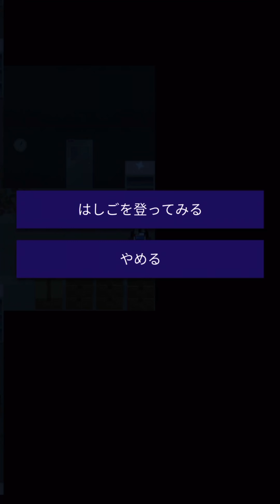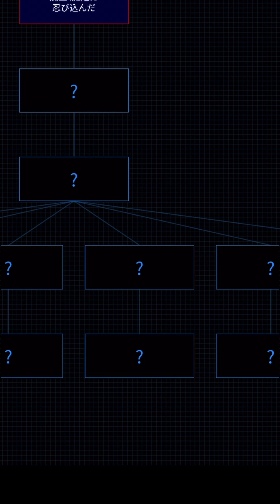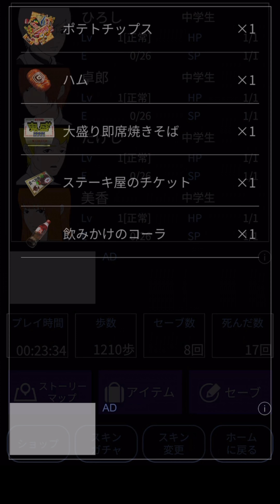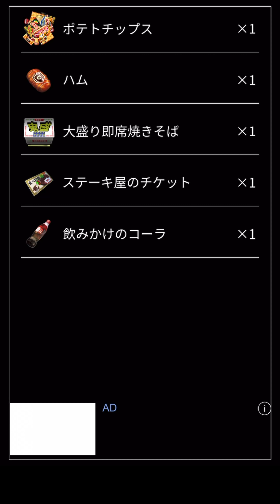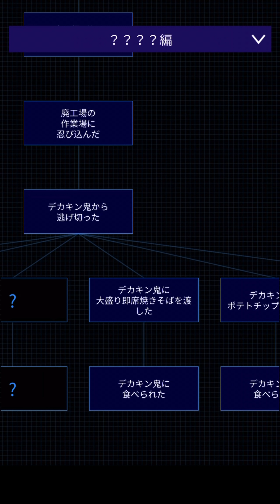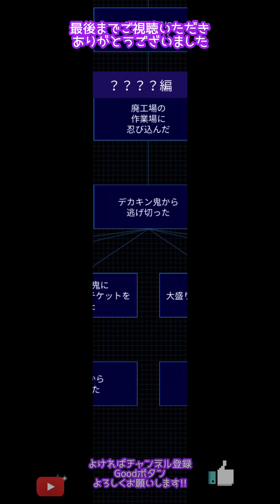【青鬼Xデカキン編】怖いけど爆笑！お腹空きすぎて足りない！ヒカキンさんも登場？4エンド回収編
青鬼Xに某大食いYouTuber？特別編？
まさかのデカキンさんコラボ来たーーー！
青鬼X 名前を【デカキン】にしてプレイ！
デカキン編スタート！
衝撃のデカキンさん鬼に大爆笑！
激カワペットもGET？

残り2endまた回収しますー！

(メキシコシーズン開始！)

(ルーレット初挑戦の時)